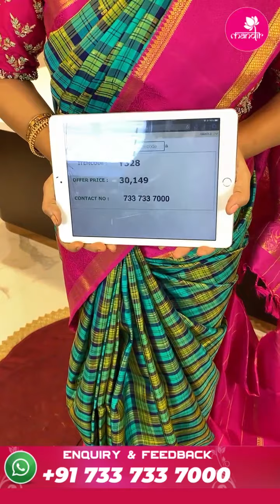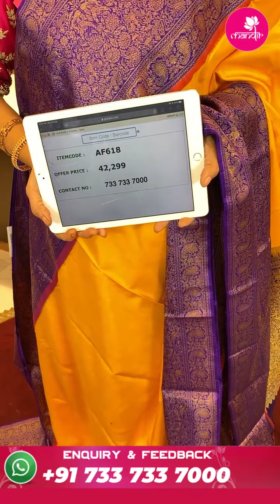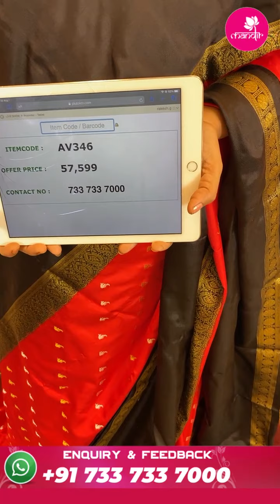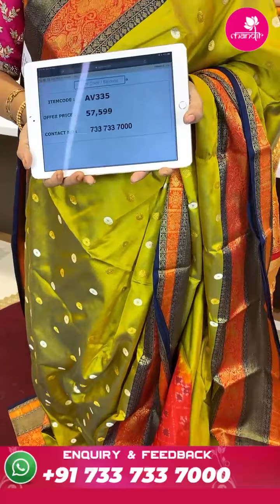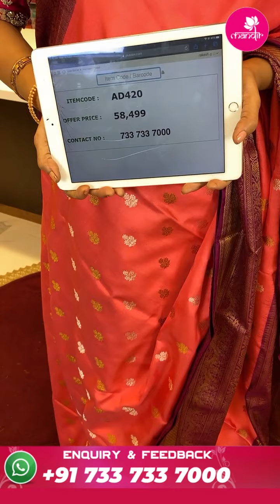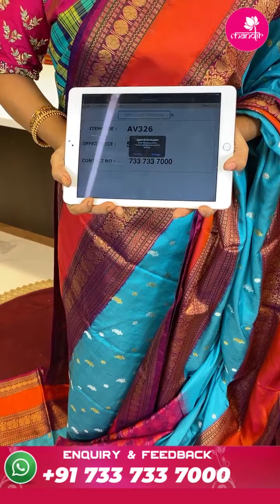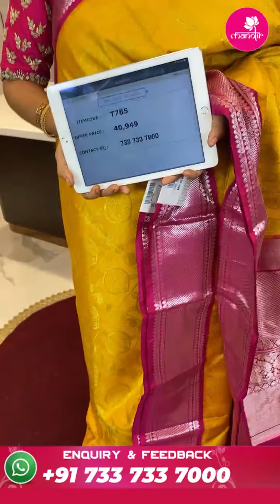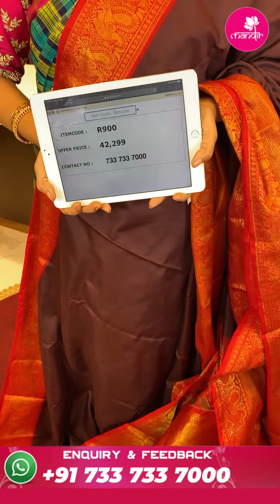PART 1: Exclusive Twill Kanchi Pattu Sarees at Weavers Price Valid for 24 Hours | Brand Mandir